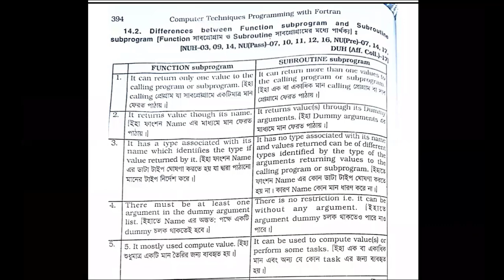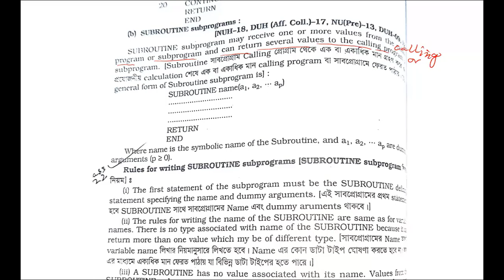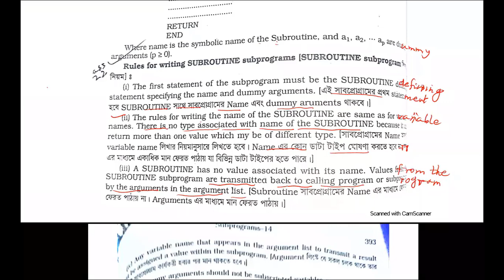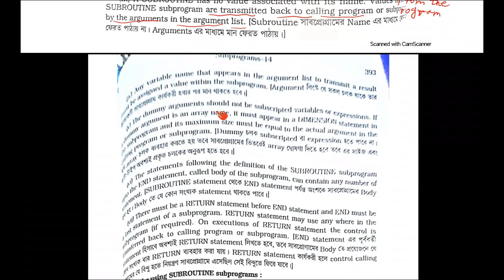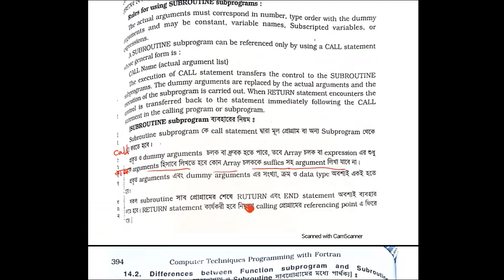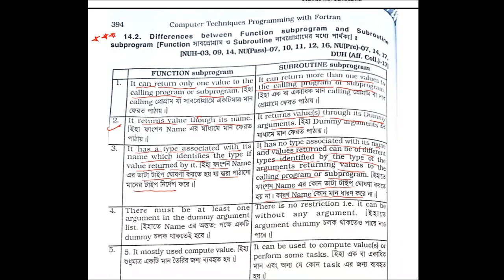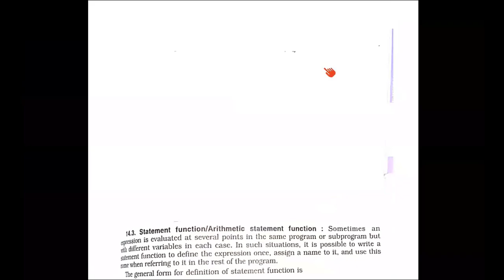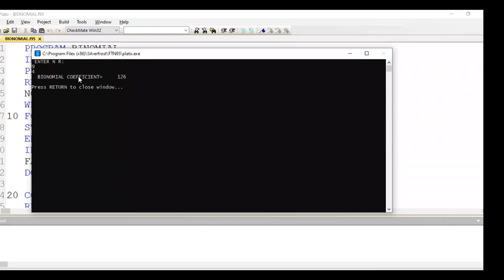Honors 2nd year Class no 22 topic Fundamental's of Fortran subprograms, Chapter 14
Titumir College
Ayub Ali
Ayub Ali Online Class
Titumir College Mathematics Online Class
Govt. College Online Class Bangladesh
This is today's Class recording